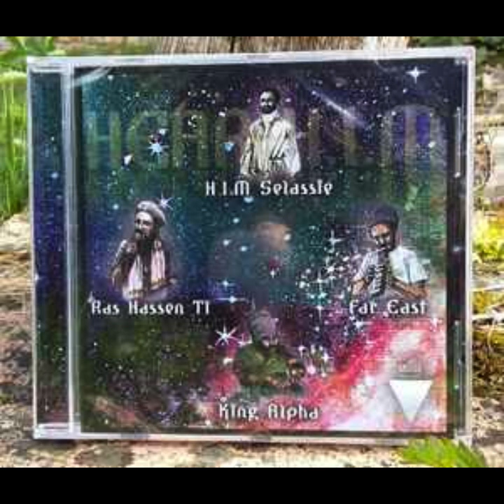Far East - Earth Rightfull Ruler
Extract from: Hear H.I.M * Ras Hassen Ti & Far East - Vocal & Melodica Album
04: Earth Rightfull Ruler - Far east

Riddim&Mix by Ras Joseph at King Alpha Studio, Vocal & Melodica recorded at I&I&I Music & Aqwaqwam Studio
Mastered at Earth Works Studio, Artwork & Design by Donovan HD & Jah Drawin, Executive producer Far East.

Only for enjoyment and promote the bass culture.. If you have intellectual property and want to delete the video contact with me and will delete immediately. Blessings and more love.